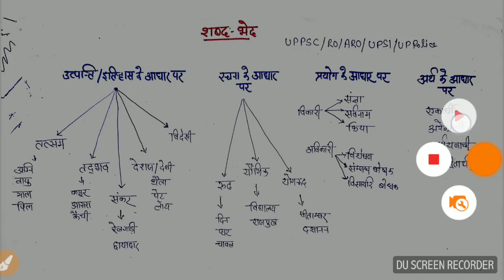UPSSSC VDO/Lekhpal Hindi शब्द भेद तत्सम तदभव भाग 1||विडीओ और लेखपाल हिंदी tatsam tadhbhav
भारतीय संविधान पार्ट 8

भारतीय संविधान पार्ट 9

भारतीय संविधान पार्ट 10

WhatsApp me any query 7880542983